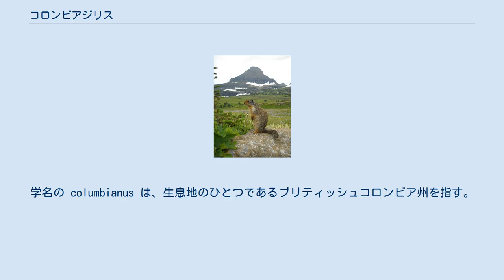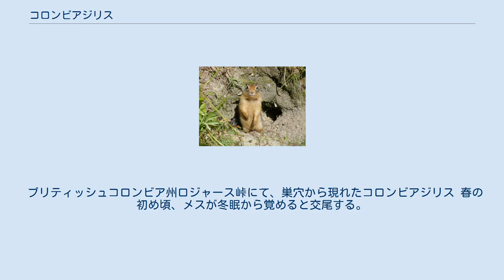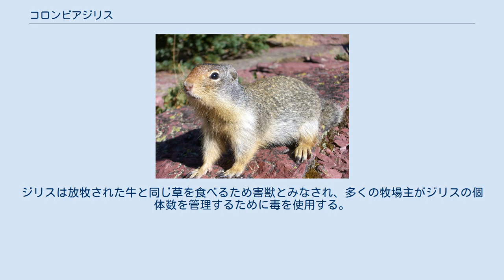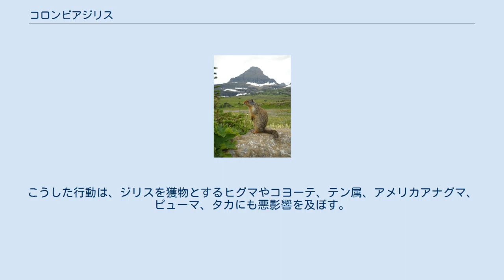コロンビアジリス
コロンビアジリス (Urocitellus columbianus) は、哺乳綱ネズミ目（齧歯目）リス科に分類されるジリスの1種。
 カナダおよびアメリカ合衆国の緑草高地や高原の草地に、群れで生息する。
学名の columbianus は、生息地のひとつであるブリティッシュコロンビア州を指す。
 カナダブリティッシュコロンビア州南東部、アルバータ州南西部、アメリカ合衆国ワシントン州北部および東部、オレゴン州北東部、アイダホ州北部および中部、モンタナ州西部 体長（全長）325-410ミリメートル、尾長80-116ミリメートル、体重340-812グラム、平均576グラム。
 がっしりした大きな体、密集した被毛、背部の肉桂色がかった黄褐色の被毛が特徴。
顔や腹部は黄褐色。
目には薄い淡黄色の縁取りがある。
背中は灰色がかった濃い茶褐色。
 モンタナ州グレイシャー国立公園ローガン峠の近くにて、レイノルズ山を背景に立つコロンビアジリス モンタナ州グレイシャー国立公園にて、コロンビアジリス ロッキー山脈中央部、標高213-2,438メートルの高山の草地に生息する。
社会性があり、大きな群れで生活する。
オスは生まれた場所から分散し、親類ではない複数のメスの中で群れを確立する。
メスは一般的に生まれた群れにとどまるが、新しい地域へ移動することもある。
昼行性で、夜は巣穴に戻る。
巣穴は精巧に作られており、冬眠にも使用する。
冬眠用の巣穴の中には、細かくちぎった草でドーム状の巣を作る。
しばしば排水用の穴も掘られ、秋や春の雨で巣穴が洪水になるのを防いでいる。
1年のうちおよそ8.5か月を冬眠して過ごし、残りのわずか3.5か月しか活動しない。
冬眠前には早春に備え、巣穴に食物を蓄える。
オスは植物が育ち始める前に冬眠から目覚めるため、生き残るためにはこの食物の貯蓄が重要になる。
 植物食。
根、球根、茎、葉、種、実など、多様な植物を餌とする。
好んで食べるのは タンポポ、チモシー、クローバー、ノコギリソウ。
時として、昆虫、ネズミ、死んだ魚などの動物質の食物も摂取する。
芽や実を採るために、樹木や低木に登ることもある。
 ブリティッシュコロンビア州ロジャース峠にて、巣穴から現れたコロンビアジリス 春の初め頃、メスが冬眠から覚めると交尾する。
妊娠期間は24日。
5月下旬から6月にかけて、平均2.7匹の子を出産する。
生まれたとき、子の体重は6.8-11.4グラムほどしかないが、その後、急速に成長する。
生後3日で毛が生え、生後15日には歩くようになる。
生後30日で離乳するが、生まれて最初の冬が終わるまでは母親のそばで過ごす。
オスは生後3年、メスは2年で性成熟する。
 2亜種が確認されている。
 絶滅危機には瀕していないが、コロンビアジリスが継続して毒殺されていることの影響が指摘されている。
ジリスは放牧された牛と同じ草を食べるため害獣とみなされ、多くの牧場主がジリスの個体数を管理するために毒を使用する。
こうした行動は、ジリスを獲物とするヒグマやコヨーテ、テン属、アメリカアナグマ、ピューマ、タカにも悪影響を及ぼす。